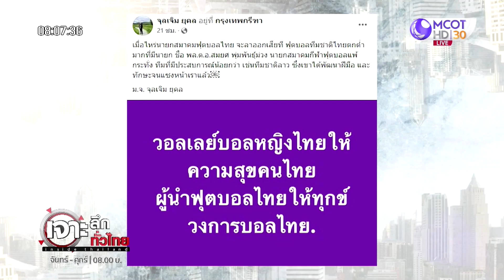พอยัง ! “บิ๊กอ๊อด” ท่านใหม่แซะ - ไล่พ้นตำแหน่ง | เจาะลึกทั่วไทย | 15 ก.ค. 65